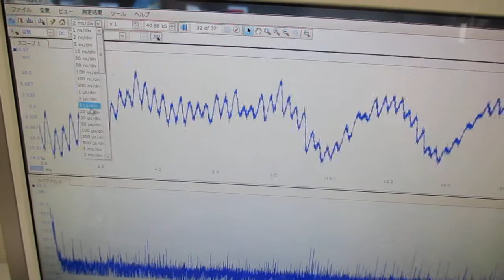音と超音波の組み合わせ技術 Ultrasonic-labo